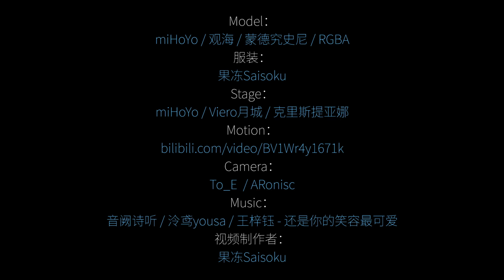【Genshin Impact MMD／4K／60FPS】Yae Miko【还是你的笑容最可爱】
-English-

Hello!

Original creator's name : 果冻Saisoku

안녕하세요!

원작자의 성함 : 果冻Saisoku

你好！

原始创作者姓名：果冻Saisoku

こんにちは！

作成者様の名前 : 果冻Saisoku

Привет!

Оригинальное имя автора : 果冻Saisoku

Xin chào!

Tên của người sáng tạo ban đầu : 果冻Saisoku

¡Hola!

Nombre del creador original : 果冻Saisoku

¡Gracias y que tenga un buen día!